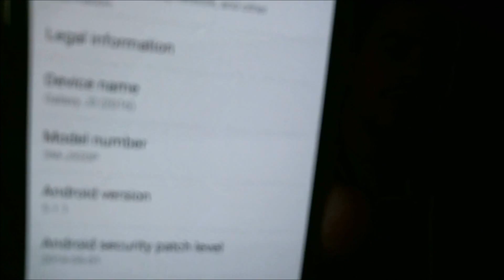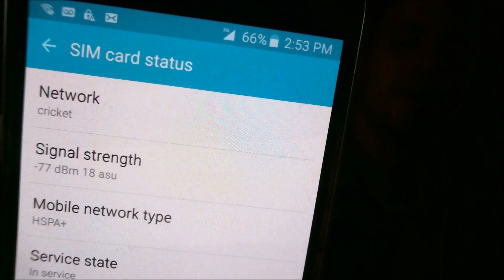SIM Unlock Sprint / Boost / Virgin Samsung Galaxy J3 For Use On GSM Carriers!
Video showing a Sprint/Boost Mobile/Virgin Mobile Samsung Galaxy J3 (SM-J320P) which has been SIM unlocked for any GSM carrier - even US carriers!

We're MN Mobile Guy - a business in the US state of Minnesota. We assist clients both here locally as well as all over the world with all kinds of different services on mobile devices. If you find yourself in this situation and would like to have the service performed, get in touch with us!  We have business pages on the following platforms:

Also check out our pages for the full listing of all the services that we offer - we perform SIM unlocking of all models of devices, removal of Google and Samsung account locks, fixing of blocked or blacklisted devices, installation of wifi hotspot on phones, and much more!

Se habla espanol asi que los hispanohablantes no duden contactarse con nosotros, gracias